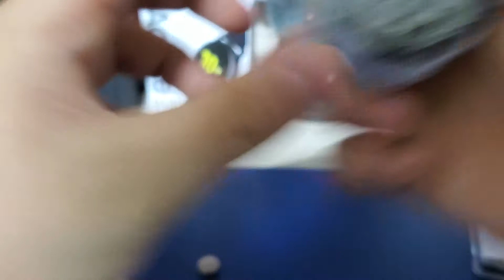리겔리아 제네시스 하이브리드 드라이버 LR44건전지새로사서 고쳐보았어요 실패입니다 구독과 좋아요 알림 부탁드립니다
12월7일에 찍었습니다